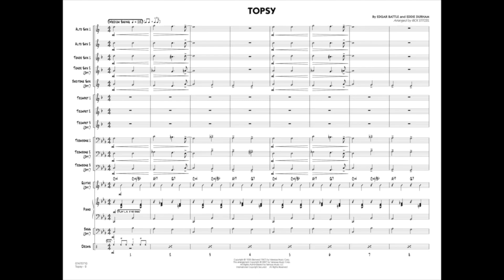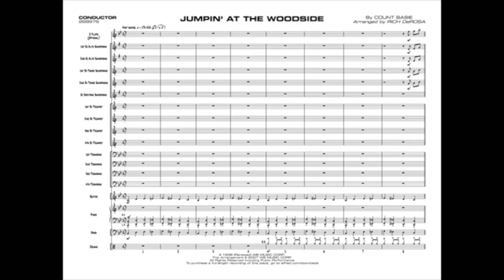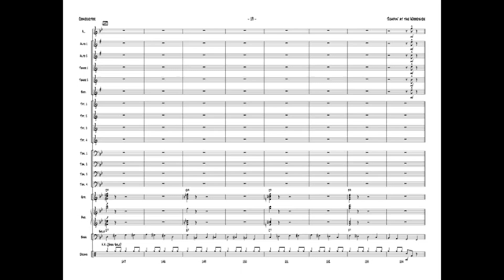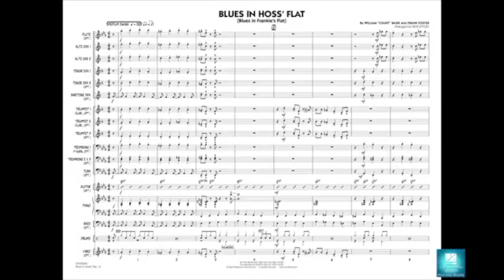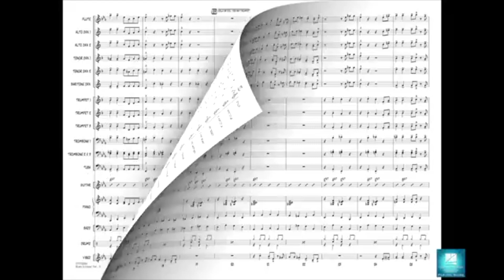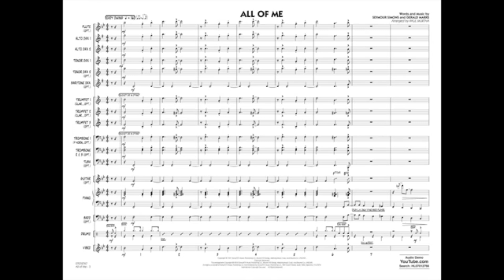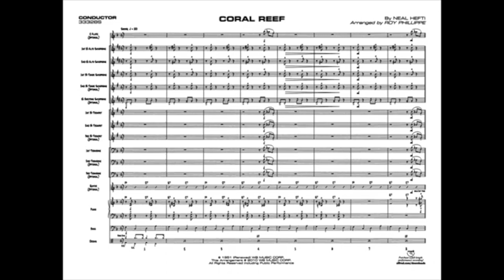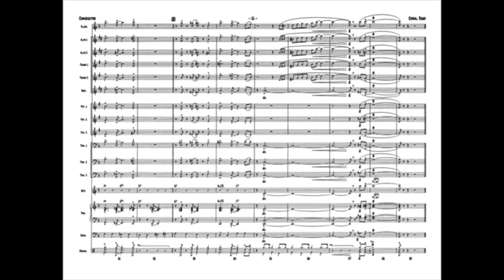181 Basie for Young Band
The music of Count Basie is essential to any jazz education, so we bring you sound and score recordings of 9 essential charts for young bands (Grade 1-2.5).
Learn some history about each chart along the way!